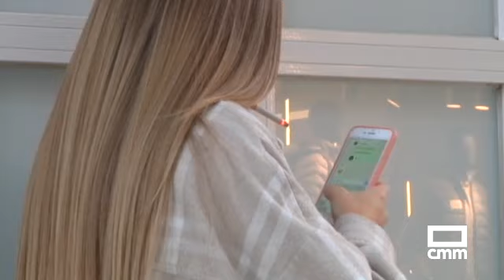Se quieren ampliar los espacios libres de humo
El ministerio de Sanidad quiere sacar del cajón el plan integral antitabaco que llevaba 3 años paralizado y  quiere ampliar los espacios libres de humo. Aún no está decidido qué sitios, pero parece que se estrecha el cerco para fumar en las terrazas de los bares